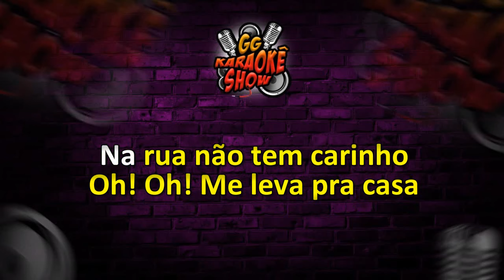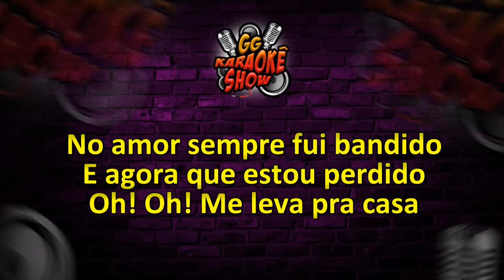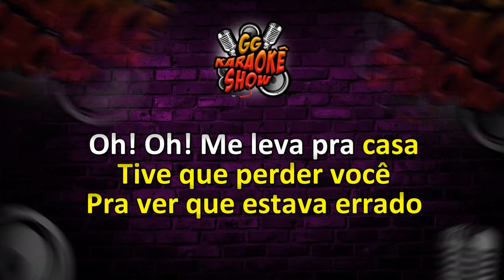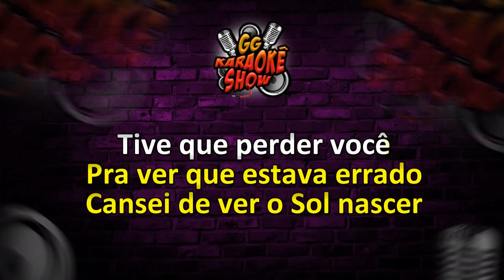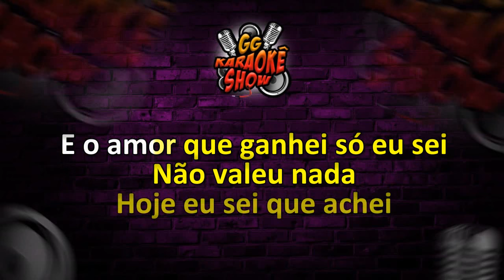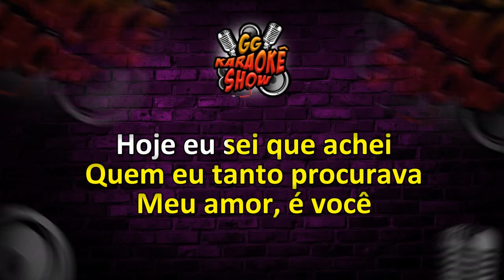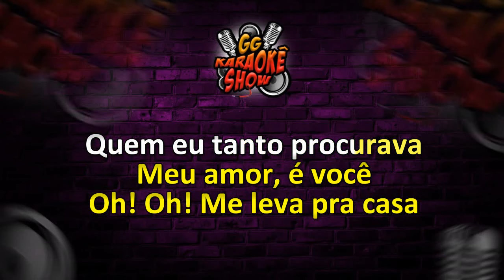Me Leva Pra Casa - Karaokê/ Valéria & Dj Ediel